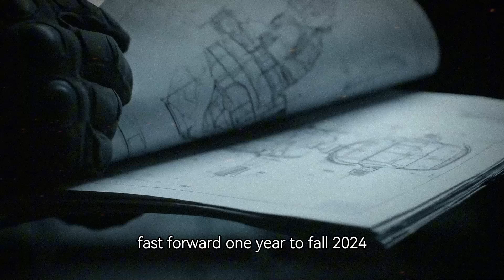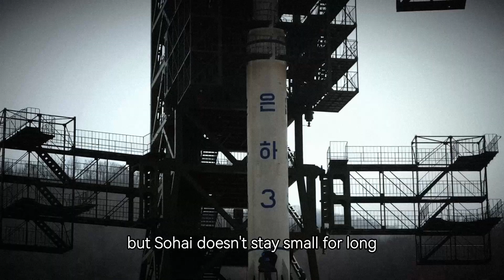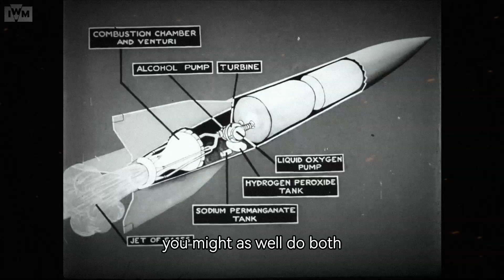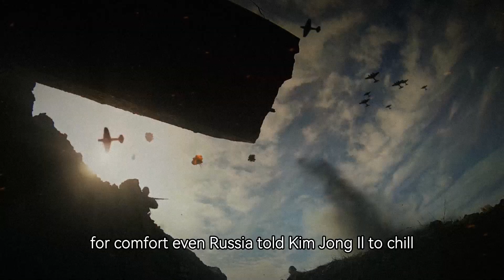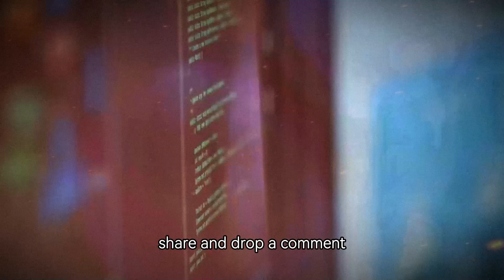North Korea’s Space Program Is Doing Something No One Expected!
North Korea’s secretive space program has just taken a surprising turn — one that’s catching the attention of scientists, intelligence agencies, and rival nations alike.

In this episode, we break down the latest satellite launch data, strange orbital patterns, and the unexpected capabilities that hint at something far beyond a typical space mission. Is this a breakthrough in space technology, a hidden military move, or a step toward something even more ambitious? We’ll analyze what North Korea has revealed, what’s being kept secret, and why this sudden shift has experts rethinking the country’s role in the new space race.